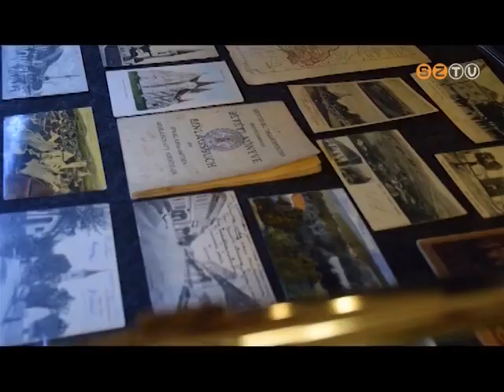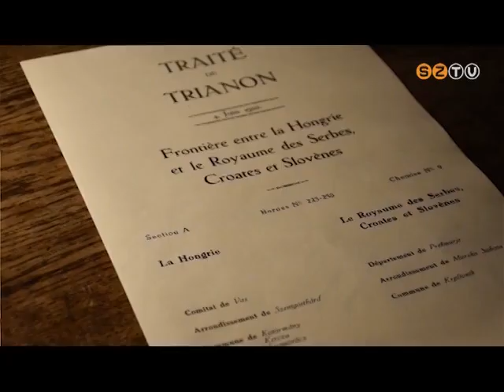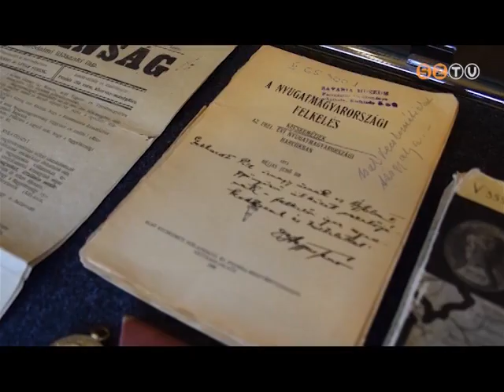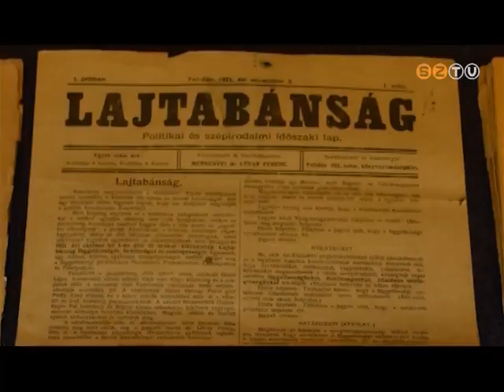Híradó - 2021. március 22.